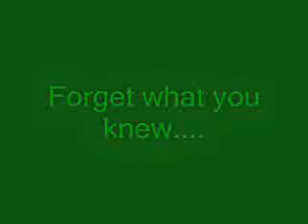The Matrix Trilogy Tribute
Enjoy...My own made tribute to one of the greatest movie trilogy's of our time...